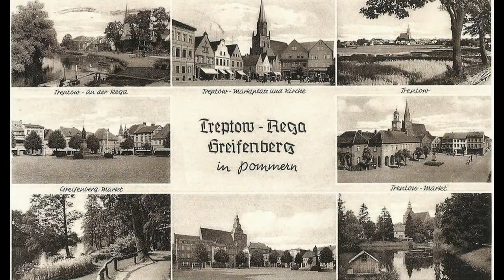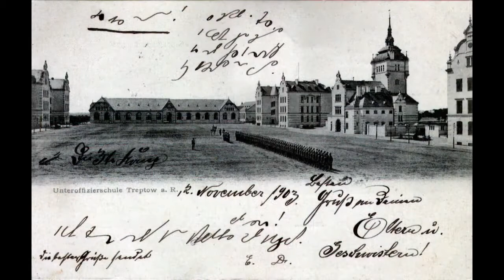Trzebiatów 1809 1944, Treptow an der Rega 1809- 1944